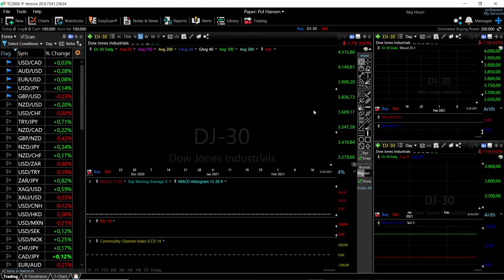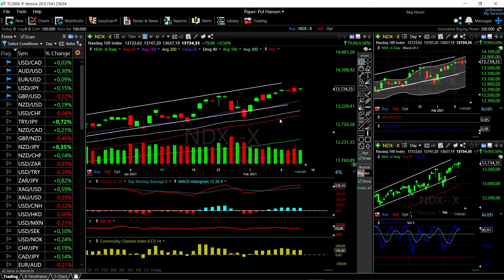S&P500, DJ30 and Nasdaq forecast for February 12, 2021